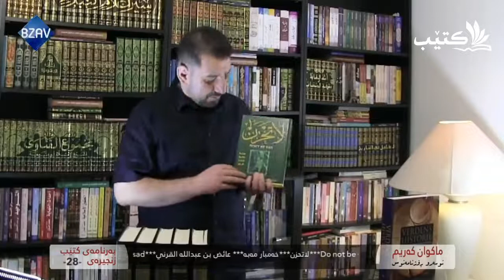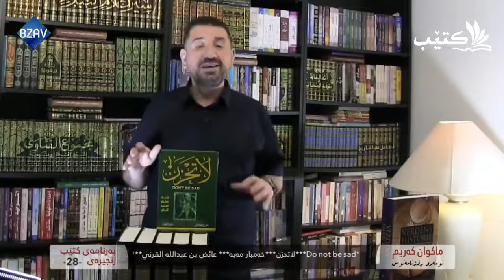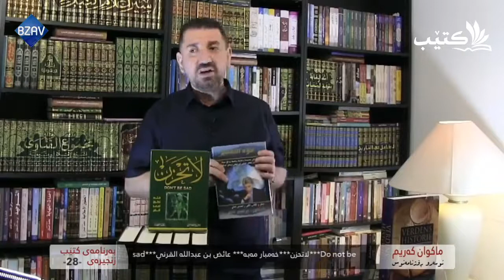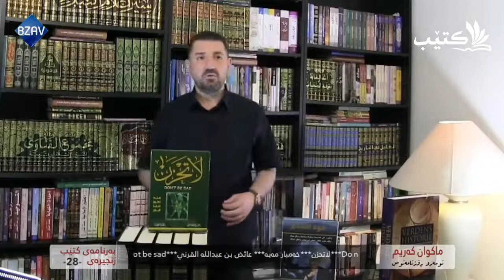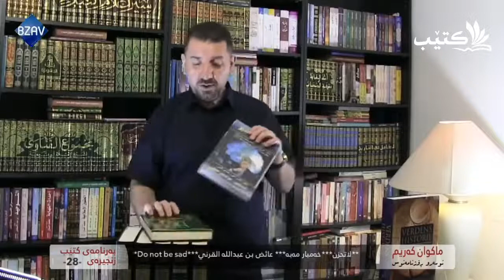بەرنامەی کتێب - زنجیرەی٢٨ - لا تحزن (خەمبار مەبە)